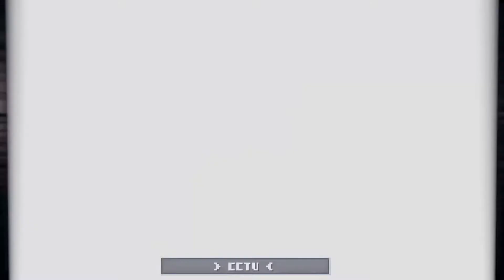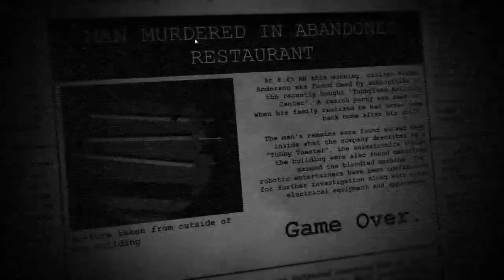An Animatronic TeleTubby Stuffs My Head into a Toaster... (FNaF Tubby Land Act 1 Rebuilt)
Today I get attacked by Po and get a toaster shoved into my head.